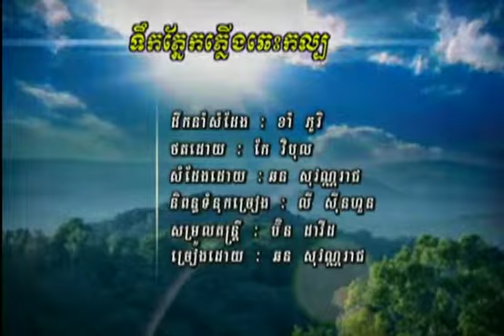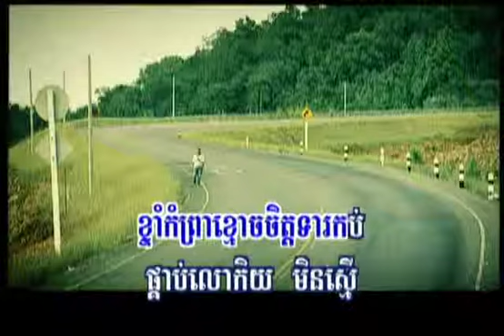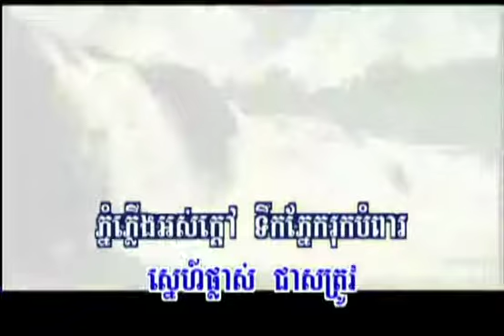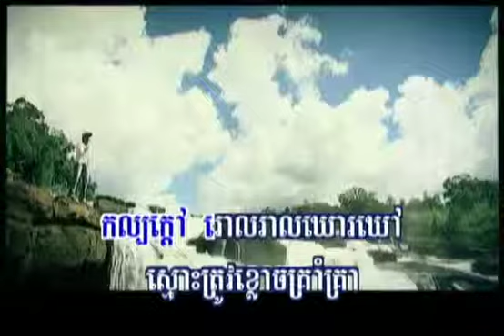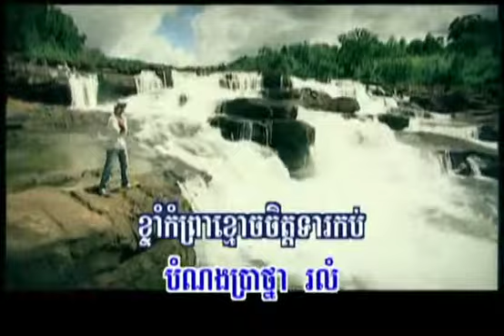tirk pnaik plueng chess kal - Sovanreach